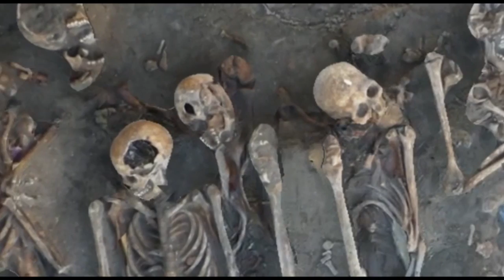Strigoi - The Creature That Terrorized Medieval Europe ( Jure Grando )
The first documented case of vampirism that was found in actual written documents from the 17th century, the story of the Strigoi of Istria opens a window towards humanity's dark past, in medieval times, when superstition and beliefs in the supernatural were common in everyday life. Recent archeological discoveries across Europe have shed more light on the elusive creature known as the Strigoi.